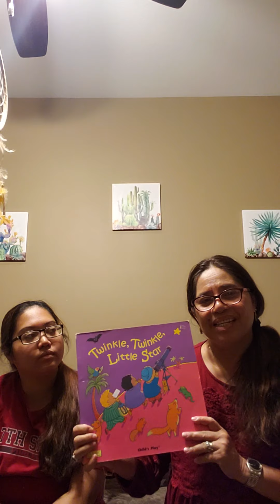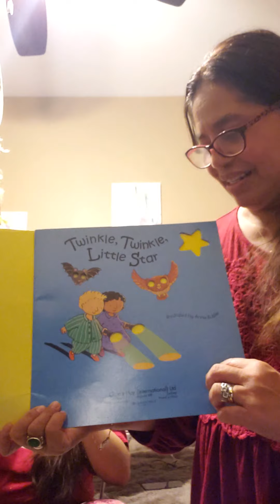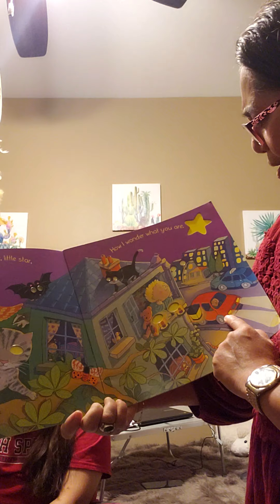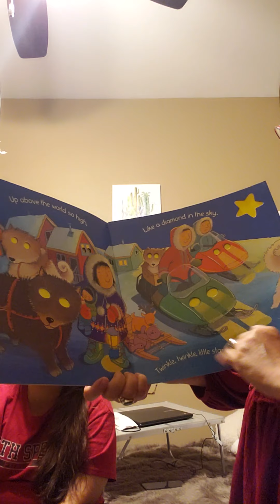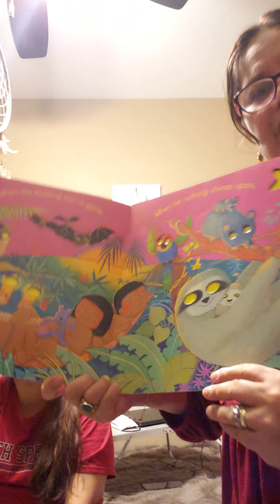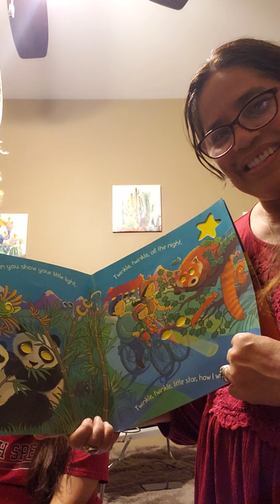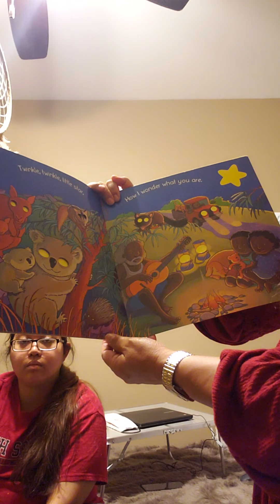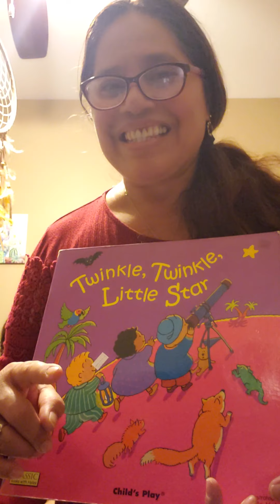Shared Reading: Twinkle, Twinkle, Little Star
Read A-loud; Shared Reading; Nouns or Names of  People/Persons, Things, or Places
Children's Classic Story and Song